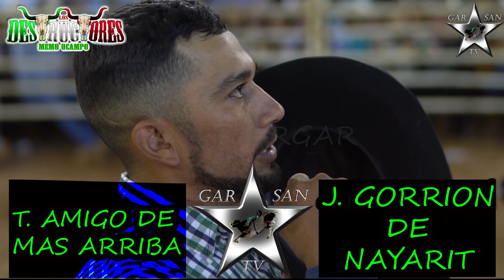LLENO TOTAL, POR ESO ES LA NUMERO 1, LOS DESTRUCTORES EN LA MONUMENTAL DE MORELIA (SEGUNDA PARTE)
LOS DESTRUCTORES DE MEMO OCAMPO Y BANDA EL RECODO EN LA MONUMENTAL DE MORELIA MICHOACAN 21/11/21